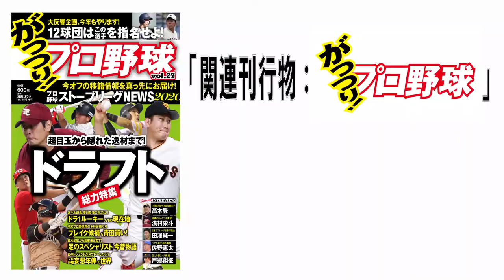井川慶がピッチングで頭に入れていた相手打者のデータとは！？【阪神タイガース】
意外にも井川慶はデータを重視していたという。
しかし、「データ」といっても様々なものがあるが、井川慶が試合前に見ていたデータとは何だったのか？
それは「バッターのカウントごとの傾向データ」だったという。バッターはカウントで心理が変わるものだと分析する井川慶。

特にデータに頼る時は、自分の調子が悪い時だったという。
調子が良いときは何も考えずに投げればOKだが、悪いときはその突破口としてデータを自分の中に持っておくようにしていたとのこと。